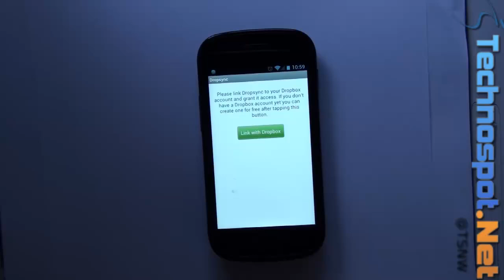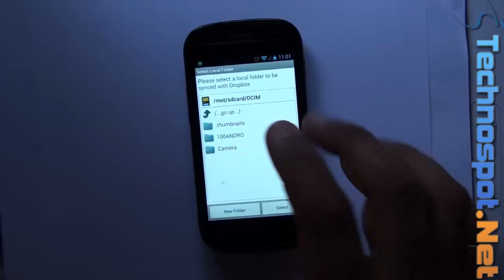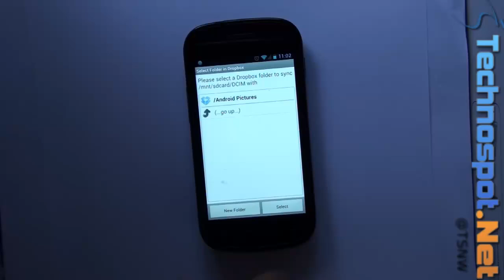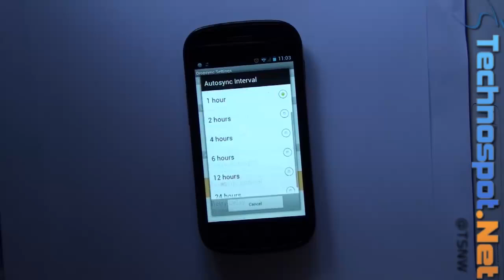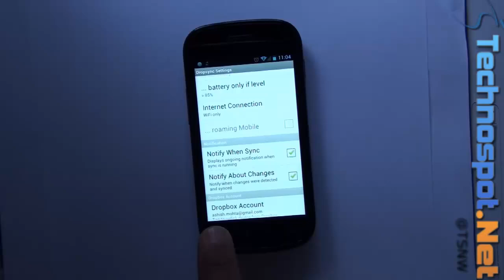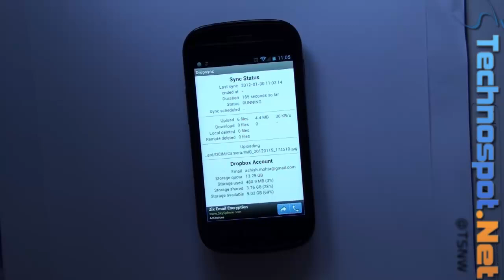Synchronize Android SD Card with Dropbox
This is two way sync app for Android which lets you sync files on your SD card with your Dropbox Account.

Our Review